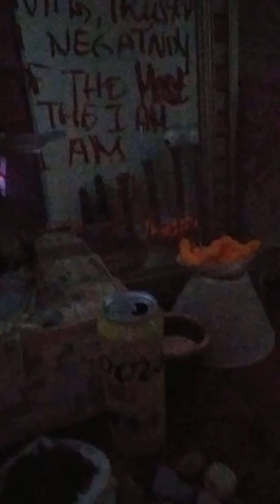Saturday Mediation. Gratitude and Thankfulness 💕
Peace Love and Harmony❤🌠🌠🌠🌠